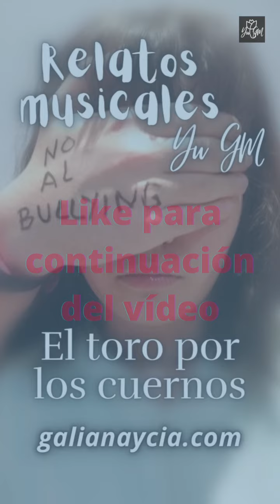Capítulo 2 de 𝙀𝙇 𝙏𝙊𝙍𝙊 𝙋𝙊𝙍 𝙇𝙊𝙎 𝘾𝙐𝙀𝙍𝙉𝙊𝙎. Dale al play . Más info en descripción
Preparado para ver el capítulo 2 de 𝙀𝙇 𝙏𝙊𝙍𝙊 𝙋𝙊𝙍 𝙇𝙊𝙎 𝘾𝙐𝙀𝙍𝙉𝙊𝙎? Dale al play

No lo dudes más, entra, relájate y disfruta.